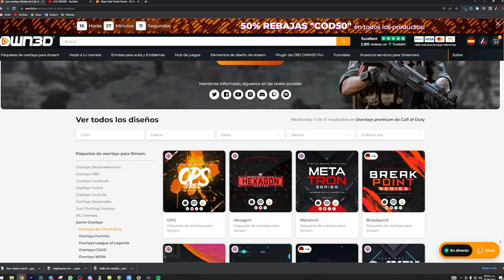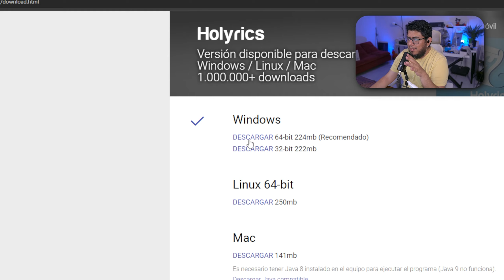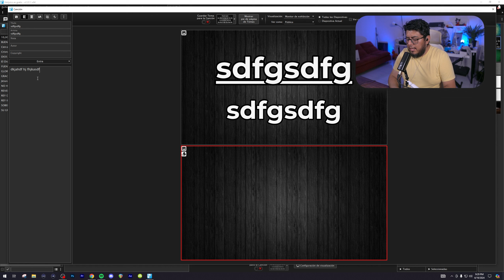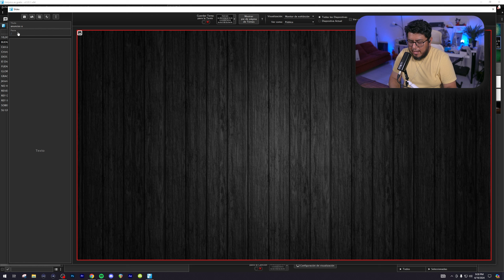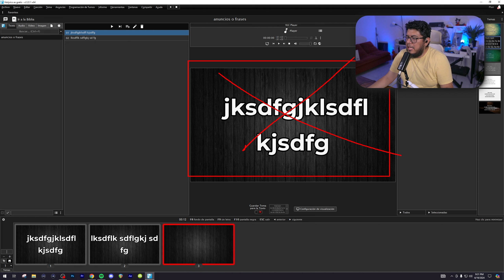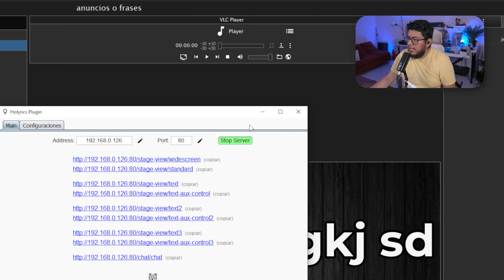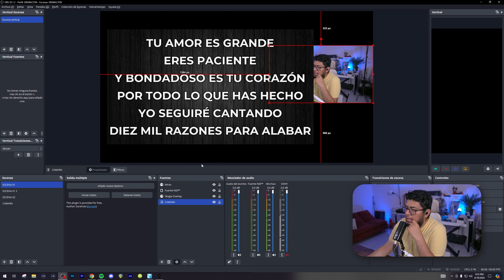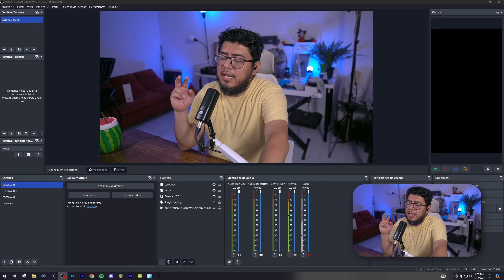Solo ocupas esto para hacer directos de tu iglesia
Los directos en la iglesia son muy importantes, y aqui te doy tips para poder hacerlo sin problemas.

MI SETUP

CAMARAS
Principal: